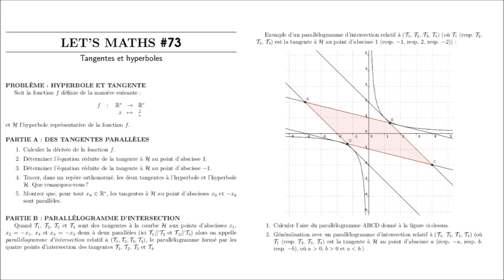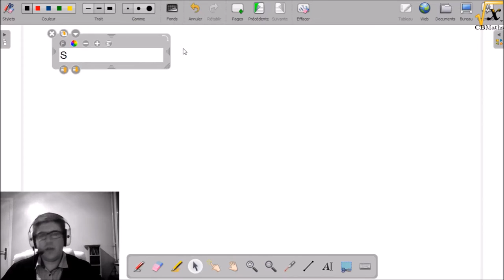Tangentes et hyperbole | LET'S MATHS #73